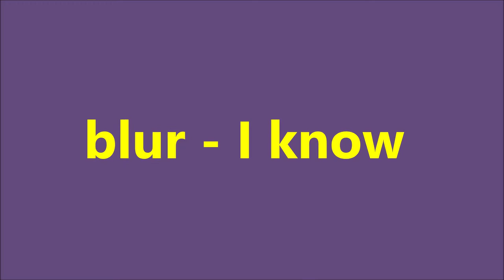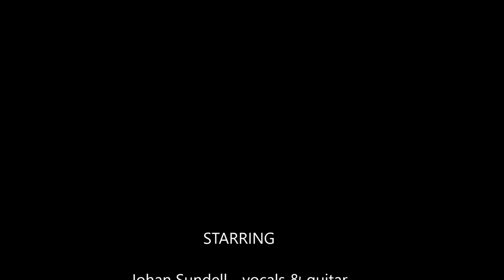blur - I know (Full Cover)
This is an amazing homemade cover of the great and funky blur song I know. This is an old song but we both loved this song, so we really enjoyed making this video!! This is our first cover together, what do you think? :)

Note that in this cover are two amazing solos, an amazing piano solo from Ella and an extra cheesy guitar solo from Johan.

Note also that the length of this jam is 7.13.13  :)